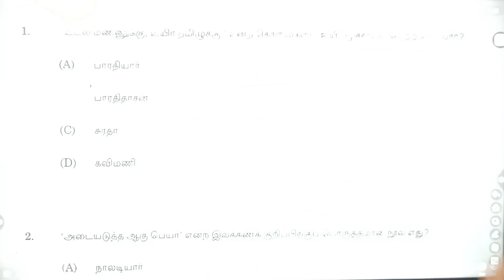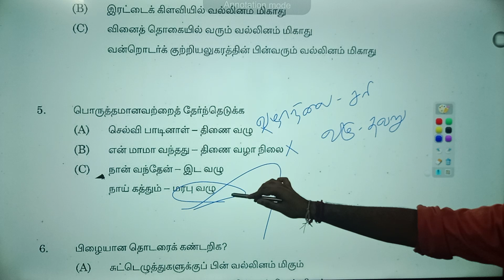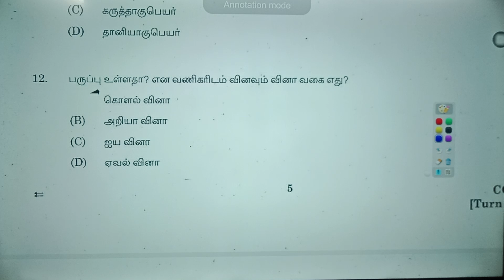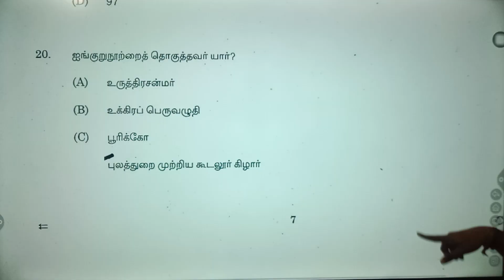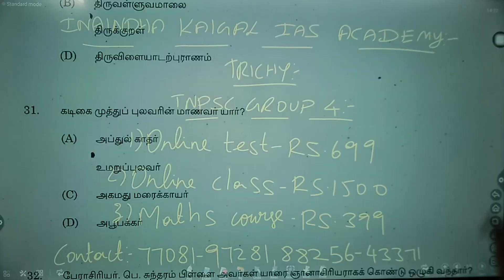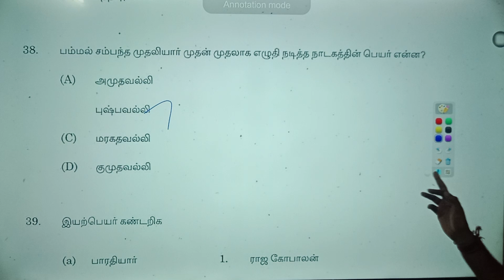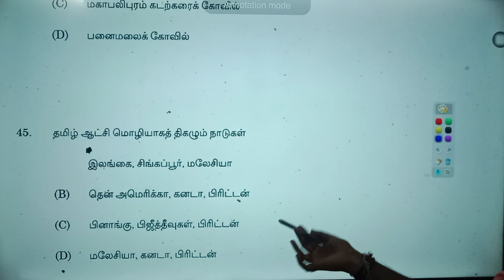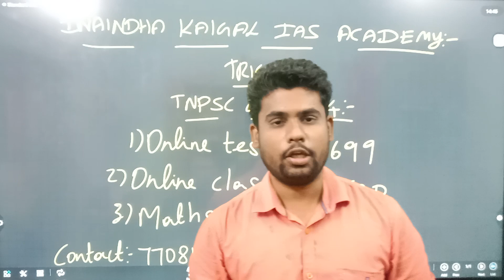TEST NO 15| TNPSC GROUP 4 2023 | Group 4 previous year questions | Tnpsc group 4 notification